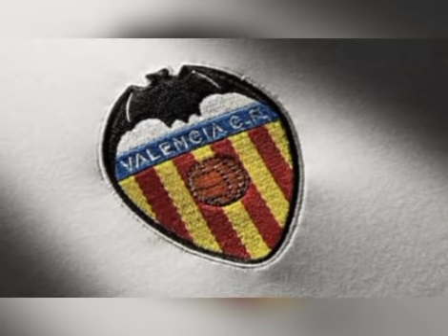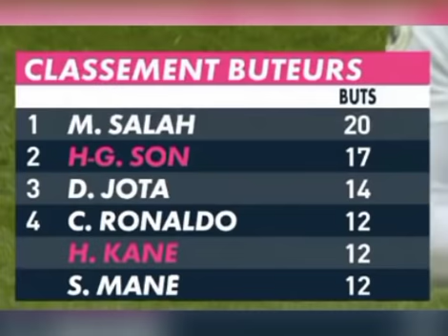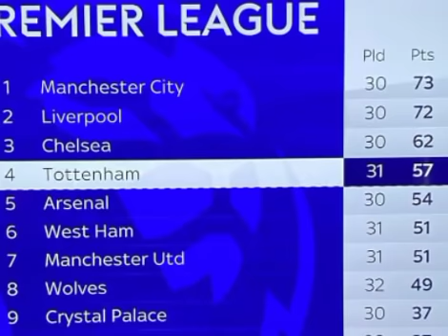🚨Kamara dément pour le Sénégal! Halilodzic limogé ? Real et PSG s'amusent !